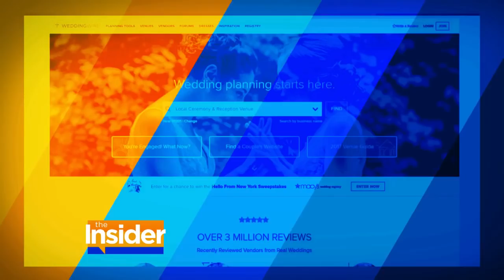Tara Lipinski's Upcoming Nuptials to Todd Kapostasy -- Details Revealed!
The Insider's Keltie Knight sat down with the Olympic figure skater to get the details on her wedding, and to do some wedding menu tasting.